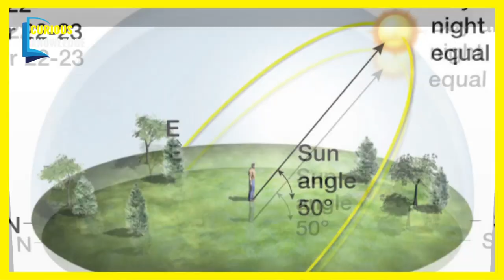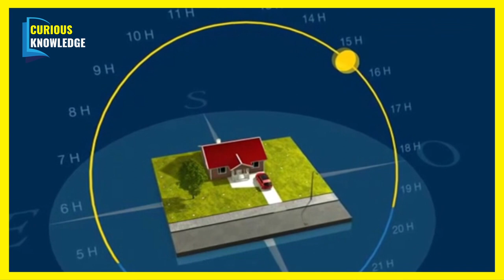Sun dial clock | sum time | sun sial clock watch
- সূর্য চাঁদ দেখে কিভাবে সময় নির্ধারণ করবেন, sundial clock, chandrayaan 3
- বিস্ময় বালকের নিখুঁত সময়! | Wonder Boy | Feni Time Boy | Sun Time |
- সূর্য এবং চাঁদ দেখে কিভাবে সময় নির্ধারণ করবেন?

Welcome to CURIOUS KNOWLEDGE, where we are dedicated to providing intriguing and educational content to our valued viewers. Before you delve into our videos, we want to ensure transparency regarding the nature of our content.

1. Sourced Information: The information presented in our videos is thoroughly researched and collected from various sources on the internet. While we strive to maintain accuracy and credibility, we cannot guarantee the absolute authenticity of every piece of information. Viewers are encouraged to further explore the topics on their own to gain a comprehensive understanding.

2. Visual Content: The images and video clips used in our videos are obtained from different online platforms and sources under the belief that they are free to use for commercial purposes or fall under fair use guidelines.

3. Voice Over and Scripting: All voice overs and scripts are original and created by our team at CURIOUS KNOWLEDGE. While we strive for accuracy and clarity, there may be instances of human error or misinterpretation. We encourage viewers to approach our content with a critical mindset and verify the information for themselves.

At CURIOUS KNOWLEDGE, we are committed to fostering a positive and enriching environment for our viewers. We value your support and engagement but encourage responsible consumption of our content. Remember, knowledge is an ongoing journey, and we appreciate your curiosity and eagerness to learn alongside us. Thank you for being a part of our community!

curious knowledge